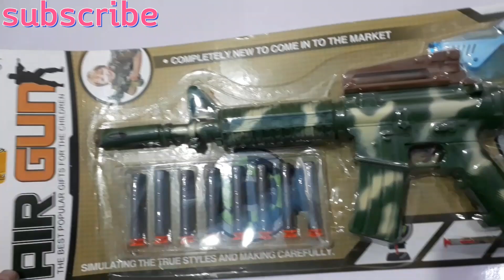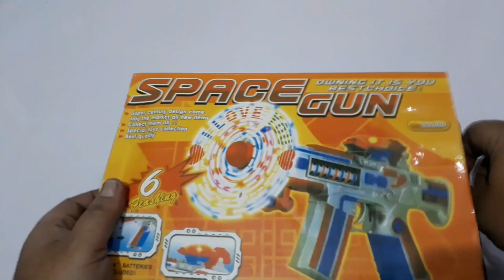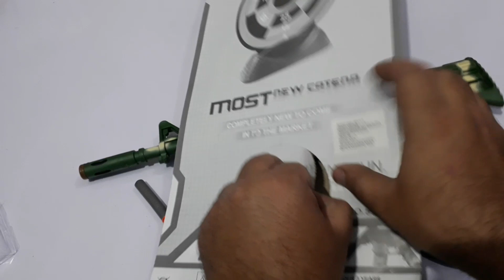Gun PUBG Ak 47 Toy gun| Space Gun light wali Toy gun| pistol Toy gun 3types Gun set Unboxing Review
Gun PUBG Ak 47 Toy gun| Space Gun light wali Toy gun| pistol Toy gun 3types Gun set unboxing and Review by Aziz Gift Shop..All in One